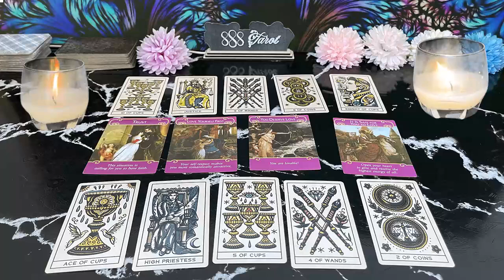AQUARIUS ❤️THE END IS JUST THE BEGINNING 🫶🏼 TRUTH AND JUSTICE ⚖️ ARE HERE!! 🔥!END OF JULY LOVE�